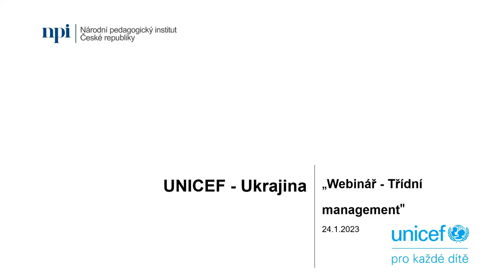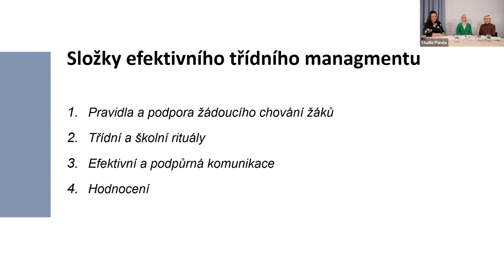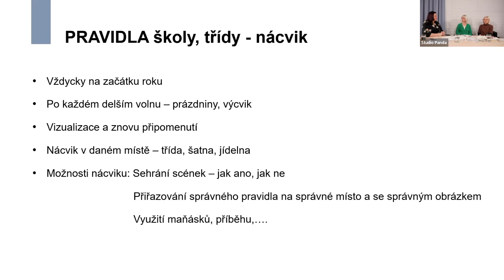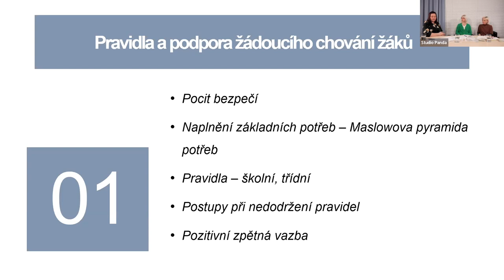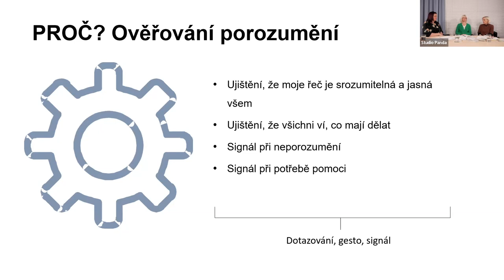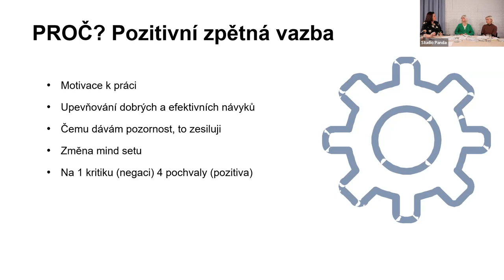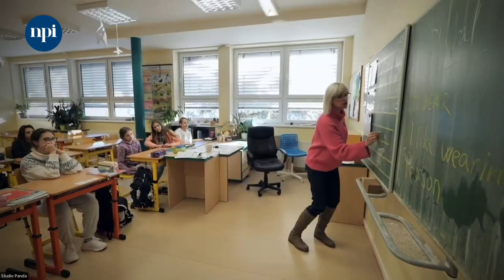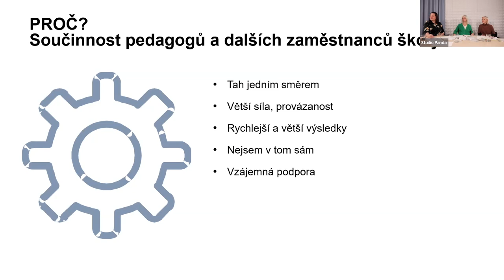Záznam webináře: Třídní management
Národní pedagogický institut ČR ve spolupráci s UNICEF prezentuje čtyřdílný seriál. Ten zahrnuje 2 videoreportáže s ukázkami výuky a 2 interaktivní webináře, které prezentují osvědčené postupy pro práci s různorodou třídou. V závěrečném dílu diskutují pedagožky ze ZŠ Zeleneč s pracovnicí institutu Veronikou Ješátkovou o segmentech videohospitace z hodiny anglického jazyka na druhém stupni. Cílem webináře je představit  principy č. 2, 6 a 9 z Desatera zásad pro práci s heterogenní třídou.

Osvědčené tipy obsažené v Desateru zásad pro učitele pro práci s heterogenní třídou cílí na dostupnost výuky pro všechny:
Výuka žáků v různorodém kolektivu je v současnosti výzvou pro všechny pedagogy, kteří mají ve třídě žáky s různými druhy podpůrných opatření, a také žáky, kteří mluví odlišným mateřským jazykem (dále: OMJ).
Webinář je strukturován do tematických bloků, kde se střídá diskuze nad konkrétními tématy s videoukázkami výuky angličtiny v 7. ročníku Základní školy Zeleneč. Vyučující společně s asistentkou klade ve výuce důraz na poskytování pozitivní zpětné vazby, ověřování porozumění žáků a podporu jejich schopnosti sebehodnocení. Pravidla a hodnoty, které jsou uplatňovány během výuky i v jiných situacích, vytvářejí bezpečné prostředí pro všechny žáky a pro všechny pracovníky školy.
Struktura videa:
00:05  Představení tématu a také hostů. Jde o zástupkyni ředitele ZŠ Zeleneč Martinu Listopadovou Havlovou a výchovnou poradkyni a učitelku anglického jazyka na druhém stupni Annu Preclíkovou.
02:23 Videoprezentace ze ZŠ Zeleneč. Poté Martina Listopadová Havlová představuje pedagogický tým a popisuje školní klima, kde je kladen důraz na pozitivní komunikaci. ZŠ Zeleneč je pilotní školou, která v rámci projektu ověřuje princip Pozitivní podpory chování (PBIS).
05:07 Společná diskuze všech aktérů webináře nad pojmem třídní management. Složky efektivního třídního managementu: Pravidla, rituály, komunikace a hodnocení.
12:03 Ukázka z vyučovací hodiny angličtiny v 7. ročníku: Připomenutí třídních pravidel, která představují samotní žáci.
12:51 Diskuze všech aktérů webináře nad smyslem pravidel. Pravidla přinášejí všem aktérům ve výuce pocit bezpečí, informovanost o postupech a struktuře činností, úsporu času k výuce. Je důležité, aby žáci rozuměli smyslu pravidel a byli obeznámeni s důsledky při jejich nedodržování.
19:42 Pravidla školy a třídy: Proč je vhodné nedělat pravidel příliš mnoho? Proč se vyplatí je vytvářet společně s žáky? Nácvik pravidel na vhodných místech ve škole. Vizualizace pravidel a jejich připomínání.
27:38 Jak podporovat žádoucí chování žáků? Vhodným prostředkem je vizualizace důsledků porušení pravidel. Posílit vhodné chování lze také pomocí nástrojů typu stanovování a plnění individuálních cílů, sebehodnocení žáka a každodenní hodnoticí rozhovory s žákem. Seznámení s metodou Check-in Check-outs.
34:43 Důležitost rutiny ve výuce, která se může stát rituálem. Třídní rituály jsou nejčastěji spojené se začátkem a koncem vyučovací hodiny, strukturou aktivit, komunikací a hodnocením. Příklady osvědčených rituálů.
39:30 Ukázka z vyučovací hodiny angličtiny v 7. ročníku: Ověřování porozumění učivu. Žáci používají kartičky se smajlíky, aby poskytli učiteli zpětnou vazbu. Následuje společná diskuze aktérů webináře, zazní příklady dalších rituálů.
45:29 Diskuze nad tématem efektivní podpůrné komunikace učitele s žáky: Pomáhá jednoduchý, popisný jazyk, vizualizace, neverbální komunikace, pozitivní ocenění a důvěra – žák se nebojí požádat o pomoc.
55:10 Ukázka z vyučovací hodiny angličtiny v 7. ročníku: Pedagožka během hodiny angličtiny poskytuje žákům zpětnou vazbu – oceňuje je za dodržování třídních pravidel. Následuje společná diskuze. Pravidlo: „Učitel by měl na jednu kritiku vyjádřit čtyři uznání“.
57:11 Ukázka z vyučovací hodiny angličtiny v 7. ročníku: Žáci poskytují učiteli zpětnou vazbu pomocí gesta palcem. Žáci hodnotí sami sebe. Následuje diskuze s příklady nástrojů hodnocení: písemné slovní hodnocení učitele připojené ke známce, sebehodnocení, vrstevnické hodnocení, žáci hodnotí práci učitele.
01:11:39 Proč je důležitá pozitivní zpětná vazba pro všechny aktéry ve škole? Jde o pocit jedinečnosti a důležitosti každého jedince v kolektivu a budování kvalitních vztahů ve škole.
01:17:52 Diskuze na téma součinnosti všech zaměstnanců školy při dodržování pravidel tvořících příjemné klima školy.
01:20:06 Zakončení webináře. Přehled užitečných webových odkazů k tématu.